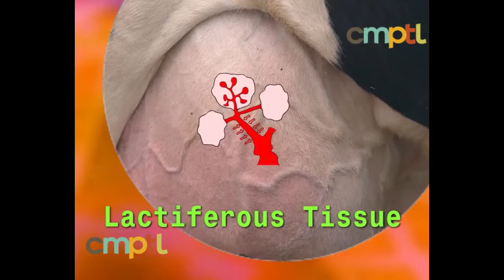Best Animal Pharma - Product Marketing Video - Milkit - Natural Remedies